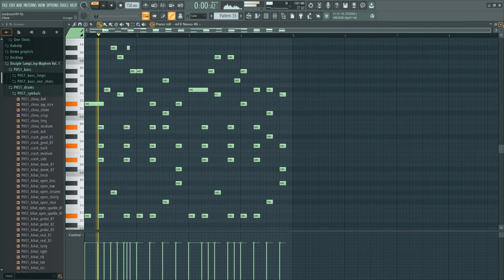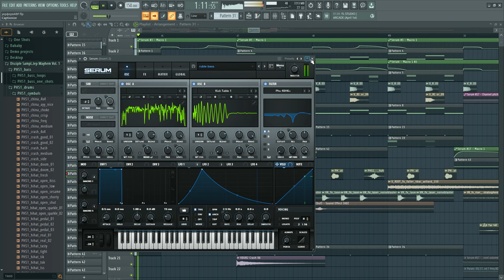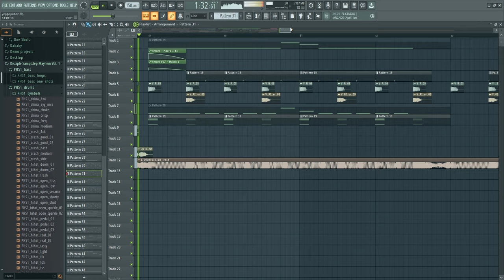dubstep and some memes